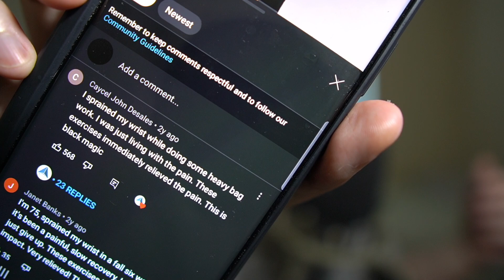ASMR Hand Sprain And Lots Of OK Sounds Whisper